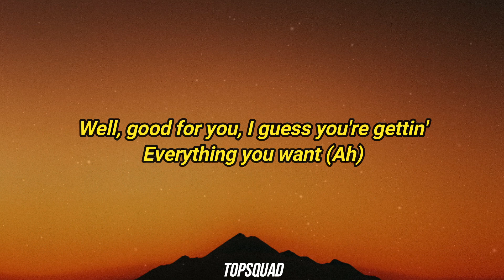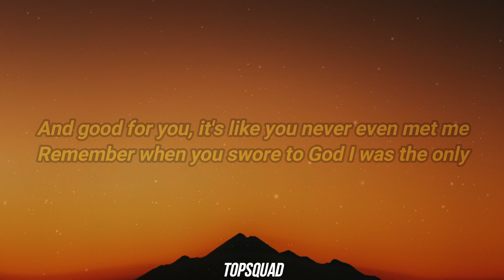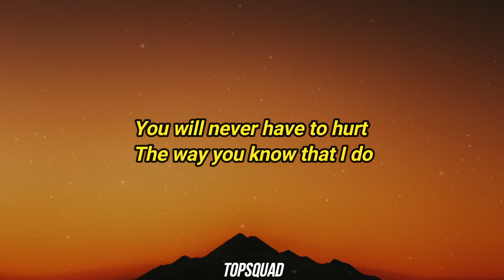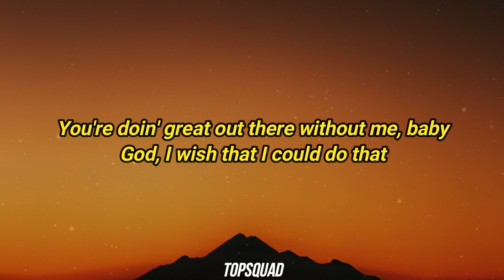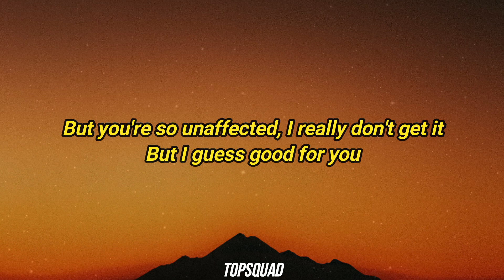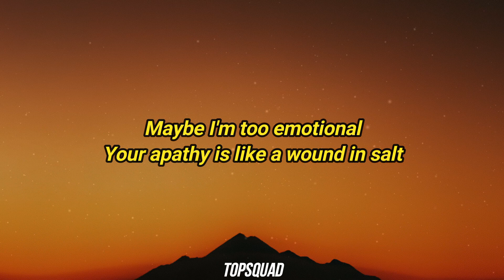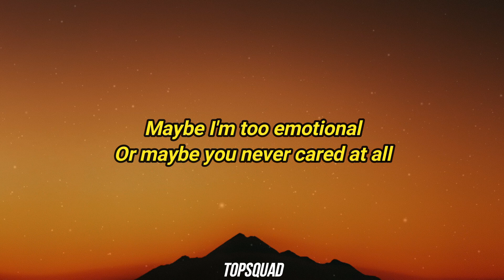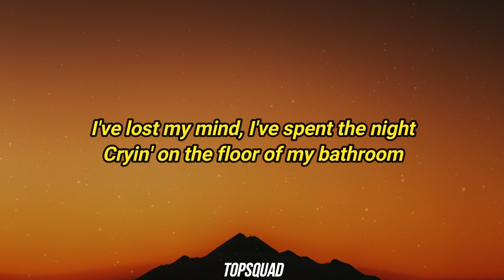Olivia Rodrigo - good 4 u (Lyrics)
⭐Follow TopSquad ⭐

🔹From the album "SOUR"

good 4 u Lyrics:

[Intro]
Ah

[Break]
Ah-ah-ah-ah
Ah-ah-ah-ah

Olivia Rodrigo
good 4 u
Lyrics
Olivia Rodrigo good for you
Olivia Rodrigo good for u lyrics